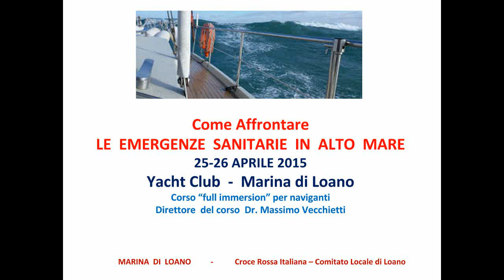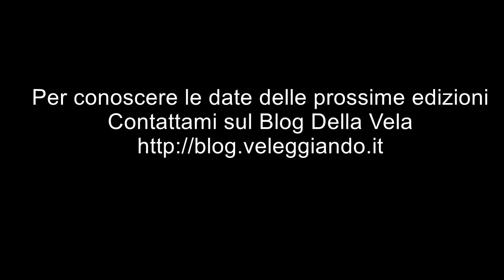Corso BLS Marina di Loano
Corso Emergenze Mediche in Alto Mare allo Yacht Club del Marina di Loano. Direttore del corso: dottor Massimo Vecchietti